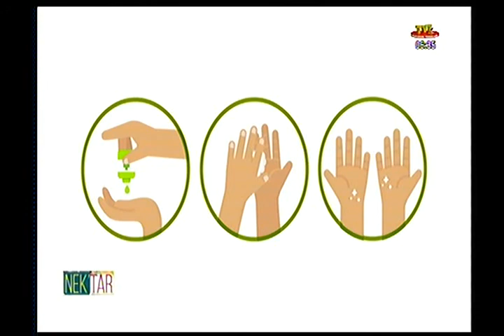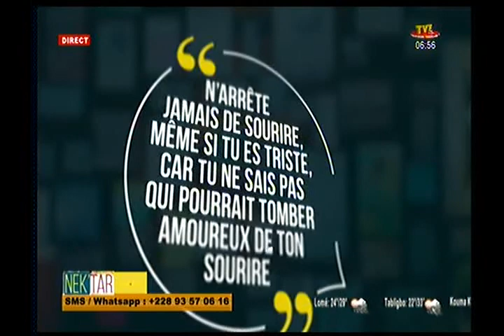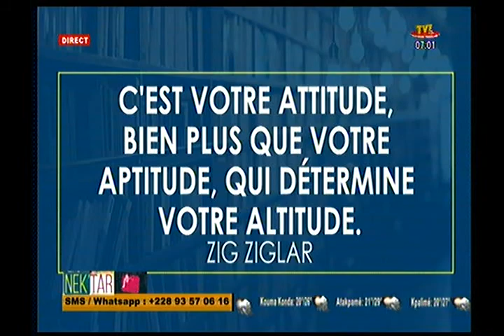NEK'TAR DU 09 OCT 20